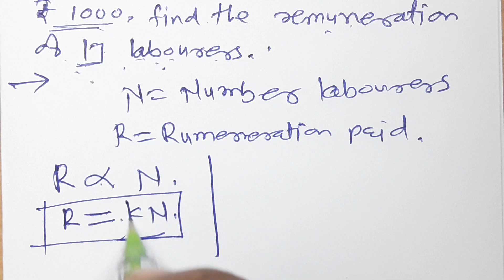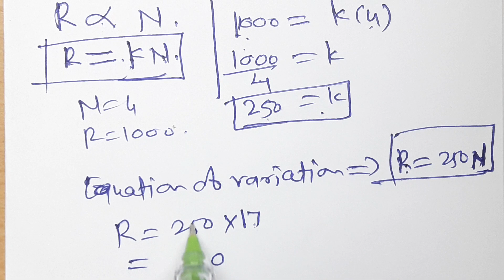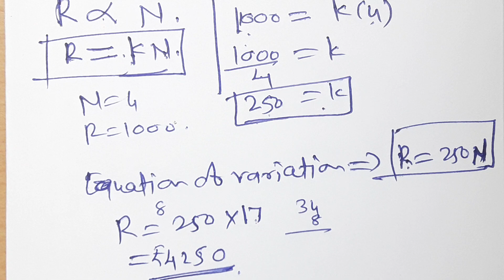//40//Variation, Class 8th Mathematics, Chapter 7, Practice set 7.1 Part -3, Class 8th MH state,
Variation Class 8th Practice set 7.1 Part -3, Class 8th MH state, Chapter 7 video 3, Direct variation, Constant of variation, Equation of variation, Solved examples on direct variation,